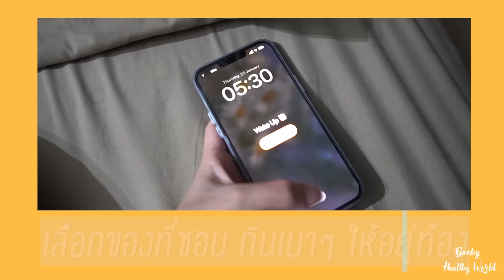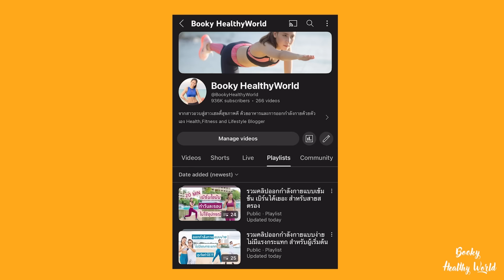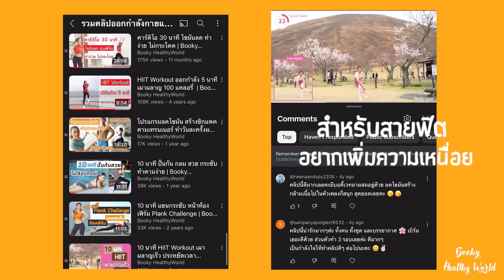แชร์ประสบการณ์ ลดความอ้วน 10 kg แบบมีความสุข | Booky HealthyWorld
มาแล้วค่า 🎉 คลิปแชร์ประสบการณ์ ลดความอ้วนของบุ๊ค เวอร์ชั่นใหม่ล่าสุด 🔥 2024 📌คลิปนี้บอกหมด ทำไมอ้วนขึ้น ? ทำยังไงให้ผอมลง ? กินยังไง ? ออกกำลังกายแบบไหน? หาแรงบันดาลใจยังไง ? ลองเข้าไปดู แล้วสู้ไปด้วยกันอีกครั้งนะคะ ✌️ปีนี้ฉันจะหุ่นดีไปด้วยกัน